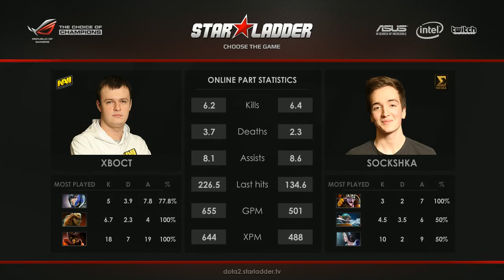Na'Vi vs Sigma - Game 1 (Starladder VIII - LAN - LB Finals)